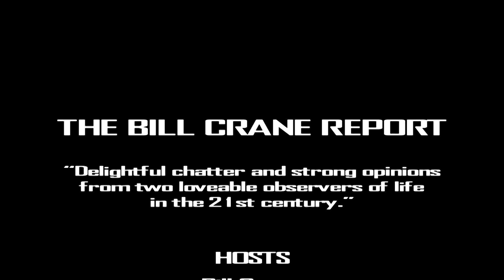The Bill Crane Report - Episode 261